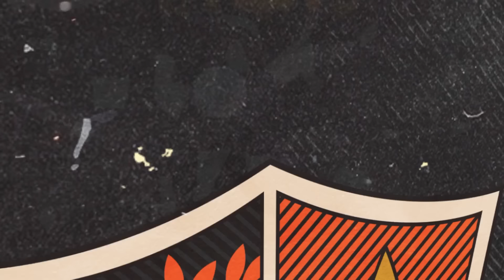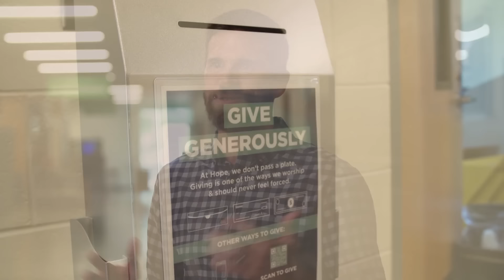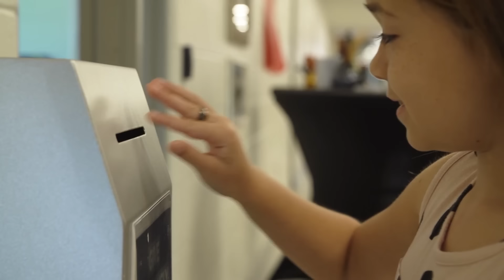Generosity Multiplies Impact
Collectively we struggle with how to give generously. When money’s short, it’s hard to know if we should save every dime or live for today (because who knows what tomorrow will bring...) But giving in the Kingdom isn’t just out of abundance—giving comes from a place of sacrifice. In week 4, Duane Calvin shares how to live generous lives in light of a generous King.

If you’ve just made a decision for Christ, please respond